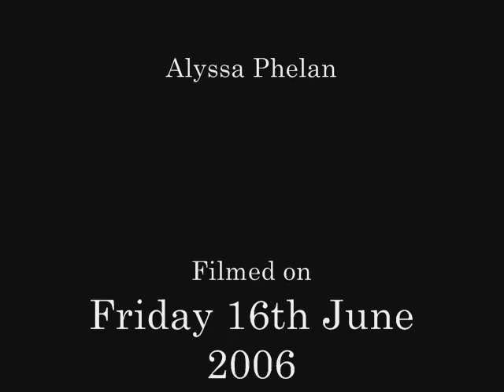JUST A DAY DANCE - Alyssa &Mimi.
MIMI & I ARE COOL.
accept that pls,

we had to try to resync the music cause the webcam wasn't originally picking up sound, haha.

P.S I LOVE FEEDER (L)